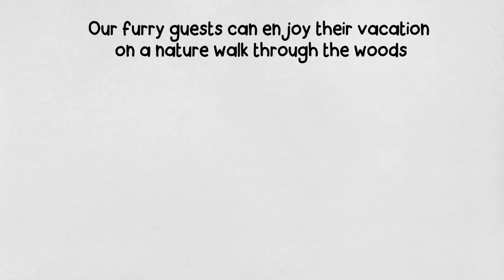Dog & Pet Vacations near Chicago, IL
- Welcome to Alden’s Kennels!  If you are looking for dog vacations near Chicago, this is the place to take your pet. Just minutes from the city, this dog resort is the convenient solution for pet owners who want to pamper their pet. This video highlights just a few of the things your dog can enjoy on their stay at Alden’s Kennels.  Our dog vacations resort near Chicago has more than 12 acres of beautiful woodland where your pet can play and explore.  On your dog’s vacation at our resort, they have so many options!  They can choose to explore on their own, or with the other canine residents.  Each pet can choose to take a nature walk in our large outdoor area or just to enjoy the view from their individual porch.  Many of our canine guests enjoy watching the wild turkeys and deer roam through our outdoor area.  All of our dog guests stay at our vacation lodge and have the freedom to go in and out through individual doggy doors.  You can be confident that your pet will enjoy their dog vacation explore at Alden’s Kennel pet resort.  For more information about dog vacations and our pet resort, visit us at our website.